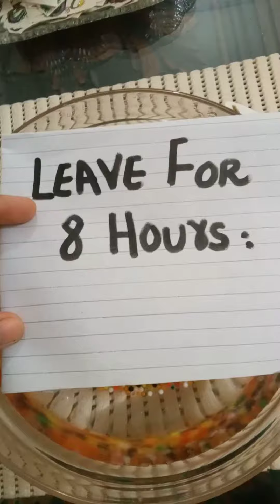how to grow orbeez | water ball |hydrogel ball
it vedio tell you how to grow orbeez at home step by step with a great manner